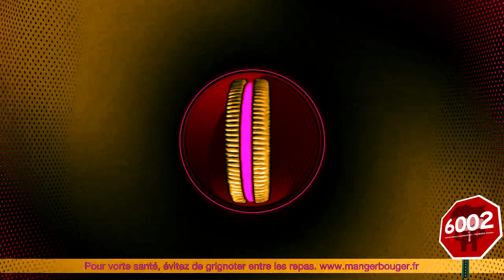Oreo X Xbox Effects | ZDF Ident Trailer (2002) Effects